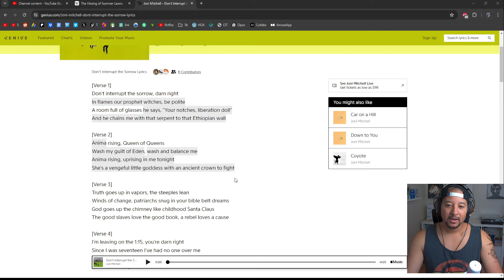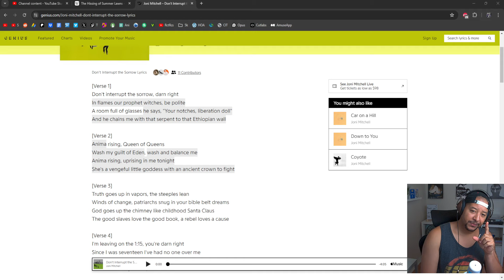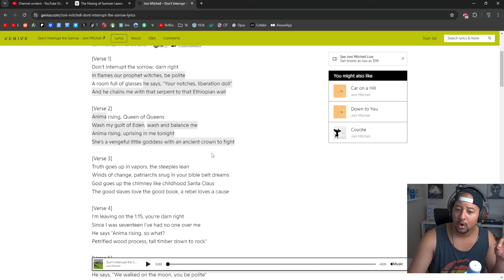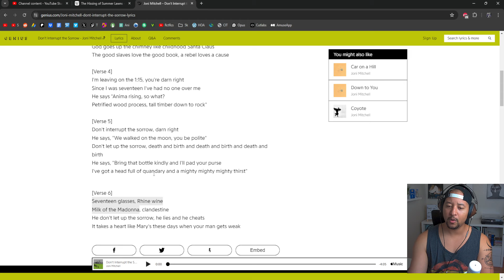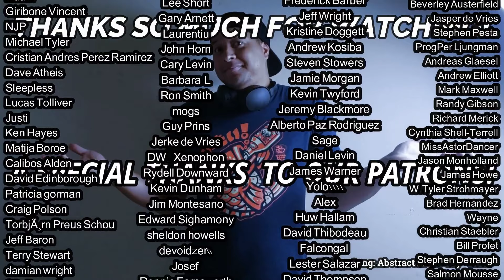Joni Mitchell- Don't Interrupt the Sorrow REACTION AND REVIEW